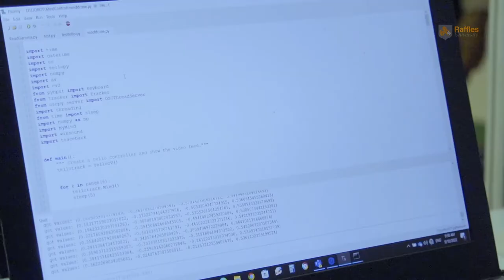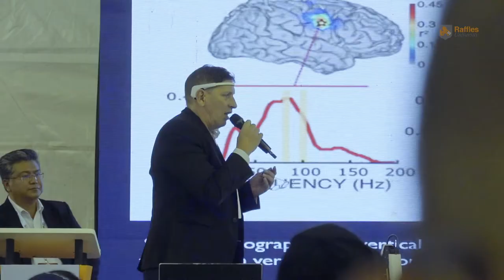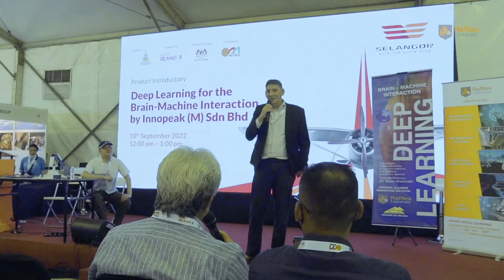[Raffles University AI & Robotics] SELANGOR AVIATION SHOW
- Presentation of Deep Learning for the Brain-Machine Interaction by Associate Professor Dr Sasa ARSOVSKI